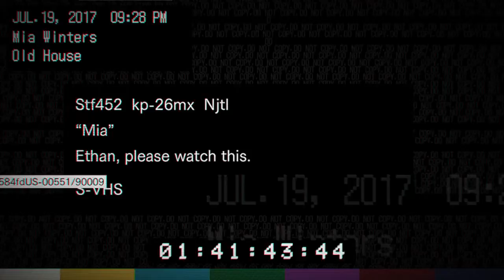What Happened to Mia!?! - Resident Evil 7 - Walkthrough Part 3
Today I venture back into the world of Resident Evil 7, where i get spooked by literally every little noise.